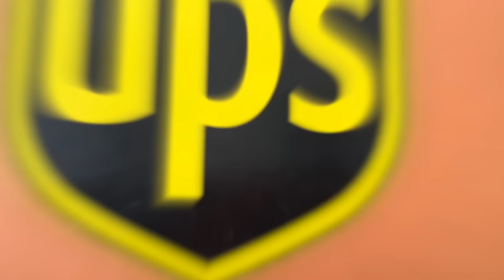POLAR me humilla y me visto de POLLO (video humillante)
¡Hola, amigos peludos y humanos! Hoy traemos algo muy especial: ¡la reacción de mi perro al ver el inusual disfraz de pollo de Papi! La sorpresa y confusión en su rostro son imperdibles. ¿Se asustará, se emocionará o simplemente se quedará perplejo?

Acompáñenos en esta divertida aventura mientras mi perro se enfrenta a un pollo bastante peculiar. ¿Podrá reconocer a Papi detrás del plumaje? La respuesta te hará sonreír, ¡te lo prometo!

¿Crees que a mi perro le gustará el disfraz o lo verá como un intruso emplumado? ¡Dale clic al video para descubrirlo! 🐾🐔😄